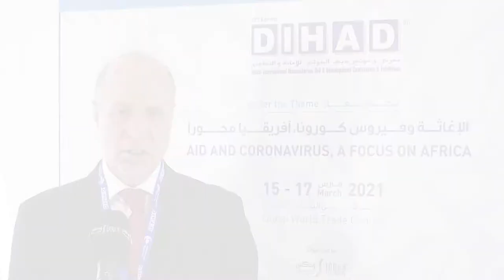DIHAD 2021 | Dr. Luay Shabaneh, Regional Director for the Arab States and North Africa, UNFPA